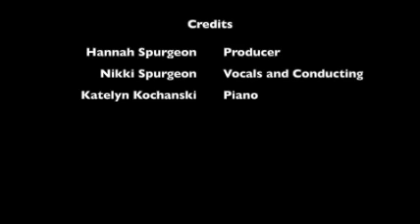Monday Music: Away In A Manger (Learn to Conduct!)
Have you ever seen a music teacher or an orchestra leader wave their hands as people are playing instruments or singing? Now you can be the conductor! Learn from Mrs. Nikki on today's Monday Music.